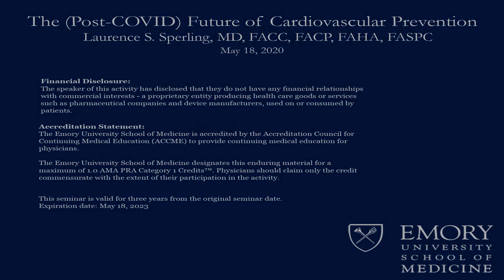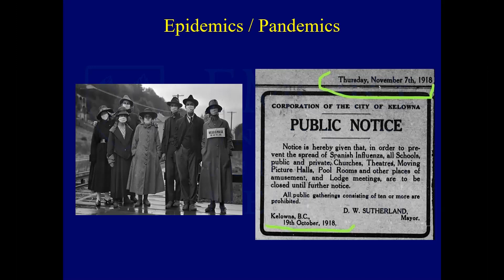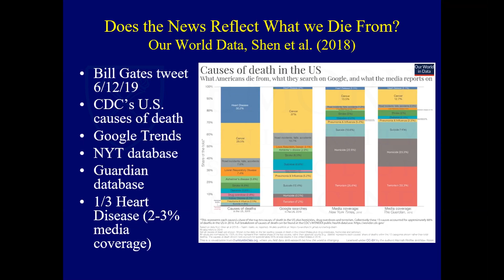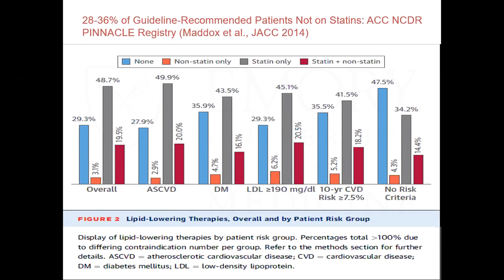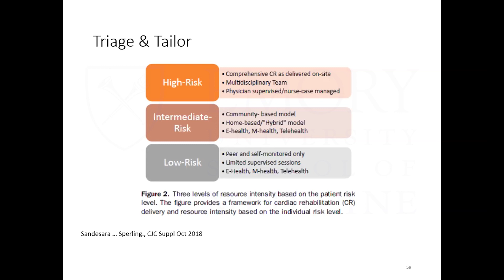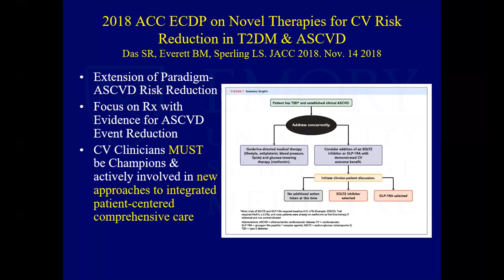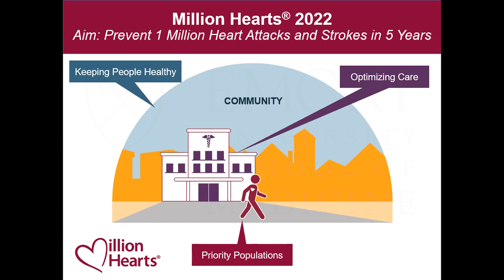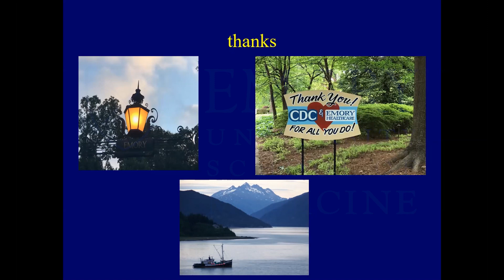Emory Cardiology Grand Rounds 05-18-2020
Speaker: Laurence S. Sperling, MD, FACC, FACP, FAHA, FASPC
Topic: The (Post-COVID) Future of Cardiovascular Prevention